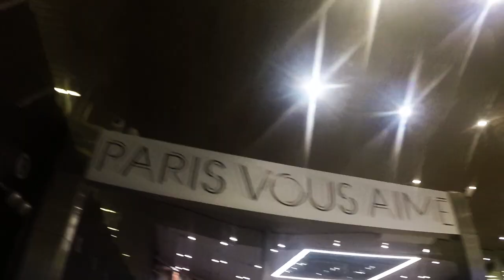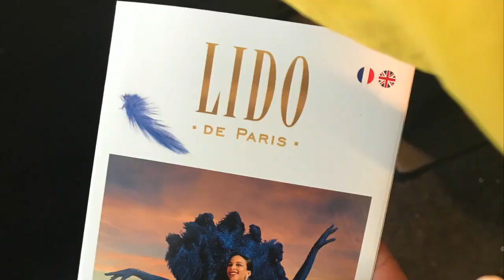Europe Trip Summer 2019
Sibling Europe trip to Paris, Venice, Florence, and Rome!